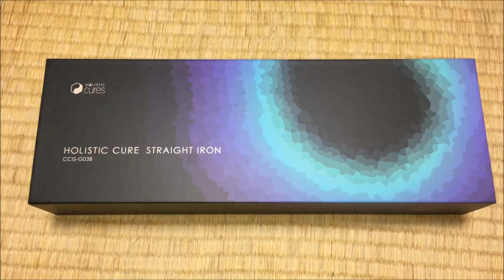ﾎﾘｽﾃｨｯｸ ｷｭｱ ｽﾄﾚｰﾄ ｱｲﾛﾝ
先日､新しく買った､
ﾍｱ ｱｲﾛﾝと､
買った時の箱です｡

型番:CCIS-G03B